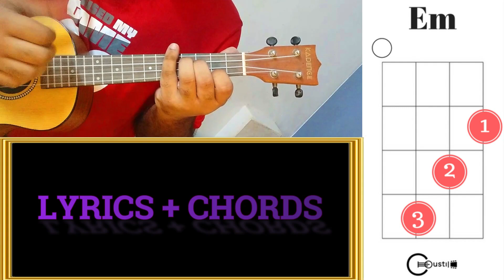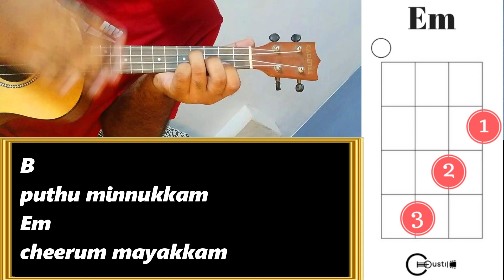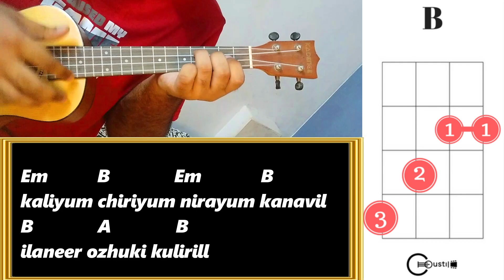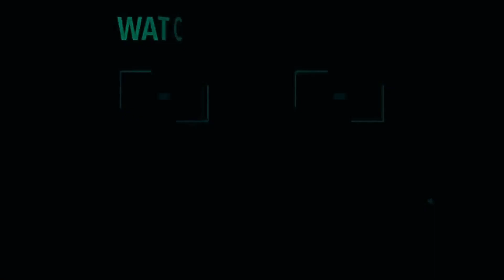Anuraga Vilochananayi - Ukulele Tutorial | JUST 4 CHORDS | Neelathamara | Alen Jojan Chords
This is the Ukulele tutorial of "Anuraga Vilojananayi" from the movie Neelatharama. I hope you like it :) ALWAYS  ENSURE THE BASIC TUNING OF UKULELE - A-E-C-G

• Ukuleles You can Consider Buying ( PS : Please check the latest reviews ) :

1) SOPRANO UKULELE RANGE Rs.650 to Rs.7000

• Kadence Soprano with Bag (Rs. 2,999)
• Martin Smith Soprano (Rs.1,349)
• Juarez JRZ21UK 21" Soprano (Rs. 1,990)
• Vault Soprano With Bag (Rs. 3,109)
• Vault Sopranol With Bag (Rs.2,499)
• Kala Soprano Ukulele (Rs. 6,965)
• Zabel Soprano Ukulele (Rs. 1,999)
• Hertz UKULELE EQ(26") WITH LED-TUNING (Rs. 6,500)
• ClassicWood Ukulele (Rs.666)
• Zabel Soprano Ukulele & Tuner (Rs. 2,199)
• Kadence Soprano Ukulele (Rs. 3,399)
• Zabel Soprano & Tuner (Rs. 2,199)
• Zabel Soprano Ukulele (Rs. 2,499)
• Kala Soprano Ukulele (Rs. 6,332)
• Arctic Soprano with Bag & String (Rs. 2,799)
• Hape Ukulele Red for Kids (Rs. 2,300)
• Jaynil Ukulele Children's (Rs. 649)
• Kadence Soprano Ukulele (Rs. 3,299)
• Ibanez UKS10 Ukulele (Rs. 6,176)

1) CONCERT UKULELE RANGE Rs.1999 to Rs.9000

• Kadence Ukulele 23" Concert Size ₹1,798.00
• Kadence 23" Concert (Rs. 1,999)
• Kadence 24" Concert Ukulele (Rs. 3,699)
• Kadence Concert 24 inch (Rs. 3,504)
• Kadence Ukulele Black (Rs.3,500)
• Kadence Concert 24" (Eq) With Tuner (Rs. 5,634)
• Kala Starter Kit ukulele (Rs. 6,271)
• HRB MUSICAL Concert (Rs. 3,499)
• Blueberry Concert 24" With Bag (Rs. 2,989)
• Kala Concert Ukulele (Rs. 4,175)
• ELECTROPRIME Ukulele Bag Concert 23 Inch (Rs. 3,012)
• Zabel 23inch Ukulele with Bag (Rs. 2,999)
• Kadence Concert Ukulele (Rs. 5,300)
• Kadence 24" Ukulele & EQ (Rs. 8,745)
• Hertz HZA-UKULELE EQ (24") (Rs. 5,800)
• Hertz HZA UKULELE EQ (26") WITH TUNING (Rs. 6,500)
• Kadence Ukulele 24 inch with EQ (Brown) (Rs. 8,434)
• Kadence Concert Ukulele with EQ (Rs. 5,499) mine
• Pulse Concert Ukulele 24 " with cover (Rs. 4,695)

1) TENOR UKULELE RANGE from Rs.8700

• Kadence 24" Ukulele Black with EQ (Rs. 8,745)
• Kadence Ukulele 24" with EQ (Rs. 9,999)
• ELECT 26" Tenor Ukulele (Rs. 9,472)